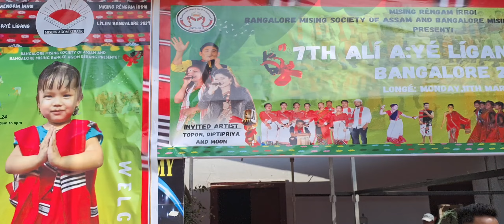Bangalore Ali aye ligang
Income peak. Bigmumbai daily income for small capital

Do you want such an opportunity? There is an official accurate forecast plan every day. 📩📩📩
Safe and profitable gaming app; join now! 💸💸

mising new video 2024
mising new video
mising prank video
mising roast video

mising comedy video 2020
zinti panging new song
zinti panging new song zinti panging new song

stop sharing the useless things

only for entertainment
please Don't take it negatively..
i request you to don't compare social media with reall life ..

prank call to @menamsmritiofficial624

mising prank call
mising new video
mising Film

Mising prank video

lucky bhai

prank lucky bhai
lucky doley

. prankster lucky Bhai

mising roast video

    interview video

prank call to Mising aao
mising new video
prank on celebrati
prankster lucky Bhai

mising aao

mising old song

mising new song
@lekhan kumbang
ranju mili

interview

Miro income

new video
comedy
funny

just for entertainment prank

nasi low aha ..

ex just for entertainment ...

gf bf nhoi dey...just comedy video vonaysu...

Ashini Doley

Jack n john
mising
mising
mising

Miro full movie
Miro full movie
mising new movie
mising Film

0364881
mising prank video
mising comedy video
mising new song
chayanika bori viral video

public reaction8

mising roast video

mising short film
mising prank call